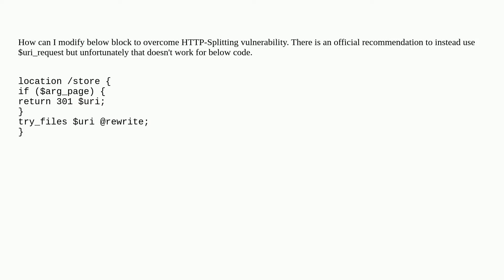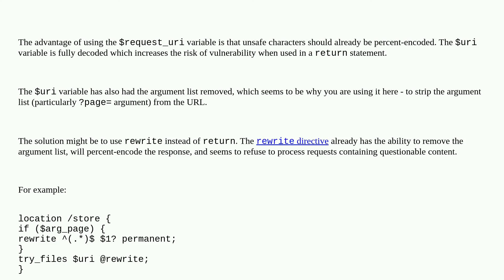Webmasters: How to modify $uri to avoid HTTP-Splitting vulnerability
How to modify $uri to avoid HTTP-Splitting vulnerability

A special thanks goes out to the awesome community

  nginx url-rewriting